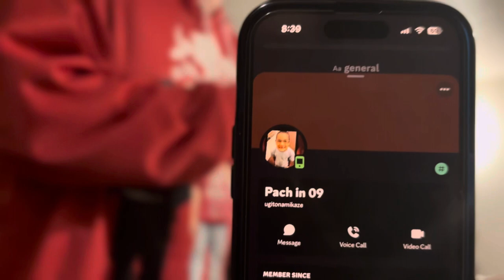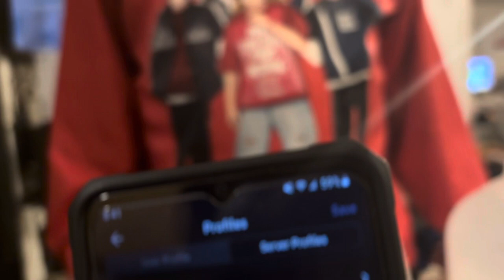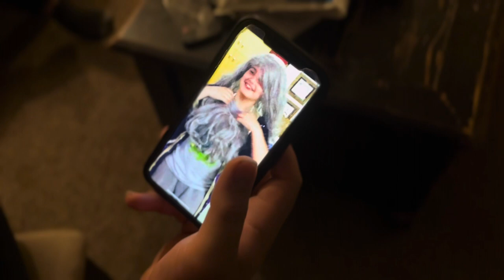Water Wars W/Bros ⚔️💧!!!!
This video was survival for the fitness , WAR WAS Declare get ready !!! 🫡